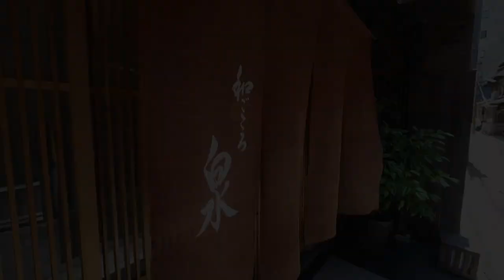『和ごころ泉』京都のミシュラン２つ星日本料理店で懐石ランチ Kyoto, Michelin, Japanese Cuisine, Restaurant, Lunch.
京都のミシュラン２つ星日本料理店『和ごころ泉』さんのランチに行って来ました。日本の四季を思う存分味わうことが出来る名店です。

I went to lunch at the Michelin two-star Japanese restaurant "Wagokoro Izumi" in Kyoto. This is a wonderful restaurant where you can fully enjoy the four seasons of Japan.

00:00 お店の外観・店内の様子
00:38 白湯・食前酒
00:55 先附
01:10 椀物
01:26 造り
01:46 八寸
02:36 焼物（鮎の塩焼き）
02:57 炊合
03:11 御飯
03:22 水物
03:31 抹茶・菓子

『和ごころ泉』
京都府京都市下京区匂天神町６３４−３
MAP